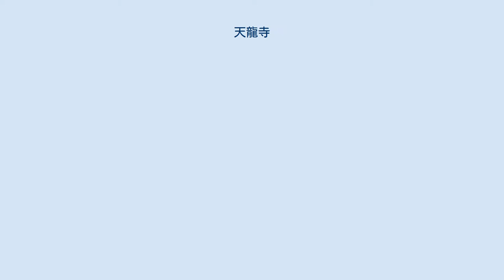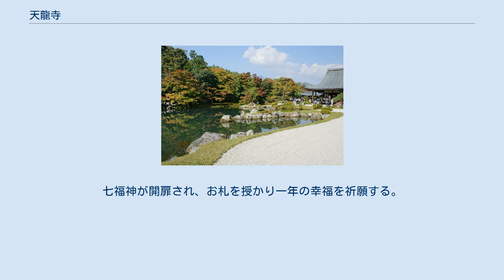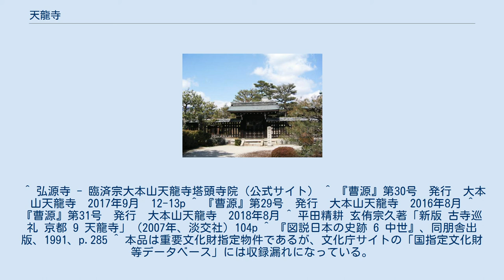天龍寺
亀山天皇陵 後嵯峨天皇陵 天龍寺（てんりゅうじ）は、京都市右京区嵯峨天龍寺芒ノ馬場町にある臨済宗天龍寺派の大本山の寺院。
山号は霊亀山（れいぎざん）。
正式には霊亀山天龍資聖禅寺（れいぎざんてんりゅうしせいぜんじ）と号する。
本尊は釈迦如来、開基（創立者）は足利尊氏、開山（初代住職）は夢窓疎石である。
足利将軍家と後醍醐天皇ゆかりの禅寺として京都五山の第一位とされてきた。
「古都京都の文化財」としてユネスコ世界遺産に登録されている。
 天龍寺の地には平安時代初期、嵯峨天皇の皇后橘嘉智子が開いた檀林寺があった。
その後、約4世紀を経て荒廃していた檀林寺の地に後嵯峨天皇（在位1242年 - 1246年）とその皇子である亀山天皇（在位1259年 - 1274年）は離宮を営み、「亀山殿」と称した。
「亀山」とは、天龍寺の西方にあり紅葉の名所として知られた小倉山のことで、山の姿が亀の甲に似ていることからこの名がある。
天龍寺の山号「霊亀山」もこれにちなむ。
 足利尊氏が後醍醐天皇の菩提を弔うため、大覚寺統（亀山天皇の系統）の離宮であった亀山殿を寺に改めたのが天龍寺である。
尊氏は暦応元年/延元3年（1338年）、征夷大将軍となった。
後醍醐天皇が吉野で崩御したのは、その翌年の暦応2年/延元4年（1339年）である。
足利尊氏は、後醍醐天皇の始めた建武の新政に反発して天皇に反旗をひるがえした人物であり、対する天皇は尊氏追討の命を出している。
いわば「かたき」である後醍醐天皇の崩御に際して、その菩提を弔う寺院の建立を尊氏に強く勧めたのは、当時、武家からも尊崇を受けていた禅僧・夢窓疎石であった。
寺号は、当初は年号をとって「暦応資聖禅寺」と称する予定であったが、尊氏の弟・足利直義が、寺の南の大堰川（保津川）に金龍の舞う夢を見たことから「天龍資聖禅寺」と改めたという。
寺の建設資金調達のため、天龍寺船という貿易船（寺社造営料唐船）が仕立てられたことは著名である。
落慶供養は後醍醐天皇七回忌の康永4年（1345年）に行われた。
 延文3年（1358年）1月、伽藍が焼失する（1回目の大火）。
貞治6年（1367年）2月、伽藍が焼失する（2回目の大火）。
応安6年（1373年）9月、仏殿、法堂、三門などが焼失する（3回目の大火）。
康暦2年（1380年）12月、庫裏などが焼失する（4回目の大火）。
 天龍寺は応永17年（1410年）以来、京都五山の第一位として栄え、寺域は約950万平方メートル、現在の嵐電帷子ノ辻駅あたりにまで及ぶ広大なもので、子院150か寺を数えたという。
しかし、このようにたびたびの火災により、創建当時の建物はことごとく失われた。
また、塔頭・香厳院（妙祐久遠寺の北隣にあった。現在は廃寺）は第2代将軍足利義詮の子・柏庭清祖が開山として開いた塔頭だが、以降足利家から清久（足利政知）や清晃（足利義澄）などを院主や僧として迎え入れている。
 文安4年（1447年）7月、伽藍が焼失する（5回目の大火）。
応仁2年（1468年）9月、応仁の乱に巻き込まれ、伽藍が焼失する（6回目の大火）。
 天正13年（1585年）には豊臣秀吉により寺領1,720石が寄進された。
文禄5年（1596年）、慶長伏見地震にて建物が倒壊。
その後復興し、しばらくは安泰であった。
慶長9年（1604年）には徳川家康により寺領7,020石が安堵される。
 文化12年（1815年）1月、法堂、方丈などが焼失する（7回目の大火）。
元治元年（1864年）7月、禁門の変（蛤御門の変）で長州藩兵が立て籠もり、攻撃してきた幕府軍や薩摩藩兵の兵火にかかって大打撃を受け、伽藍が焼失する（8回目の大火）。
ちなみに長州人が去った後、村田新八が指揮する薩摩藩兵が天龍寺より什器を略奪した後に大砲を撃ちかけており、故意による放火である。
 よって、現存伽藍の大部分は明治時代後半以降のものである。
なお、方丈の西側にある夢窓疎石作の庭園（特別名勝・史跡）にわずかに当初の面影がうかがえる。
 また、2,500点余りの天龍寺文書と呼ばれる文書群を所蔵しているが、中世のものは度々の火災で原本を失ったものが多く（案文・重書案などの副本の形で残されている）、後に関係の深い臨川寺の文書が天龍寺に多数移されたこともあって、「一般に天龍寺文書といわれるが、現実には...